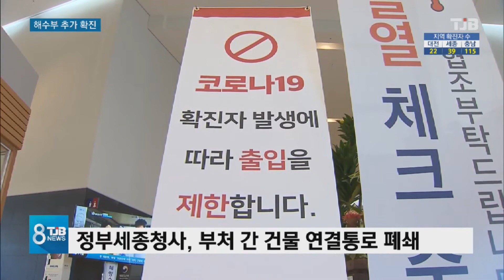[TJB뉴스]'집단감염'해양수산부 26명 확진.. 감염경로 '오리무중'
【 앵커멘트 】

정부세종청사 해양수산부 내
코로나19 집단감염이

세종시는
확진자들의 동선을 토대로
역학조사를 벌였지만
감염경로를 파악하지 못했습니다.

정부세종청사는
해수부집단 감염이
다른 부처로 확산될 경우
행정전반이
마비될 수도 있다는
우려 때문에 초긴장 상태입니디.